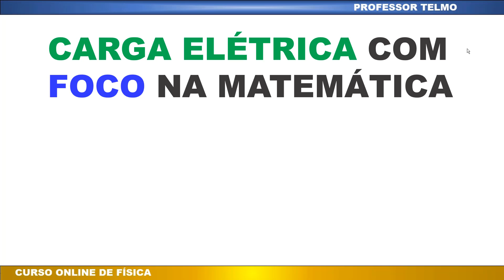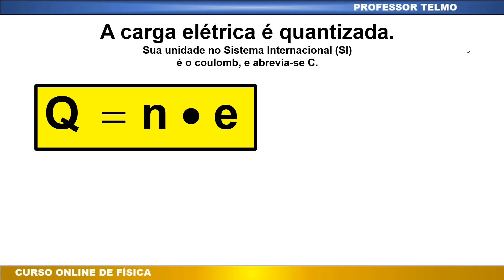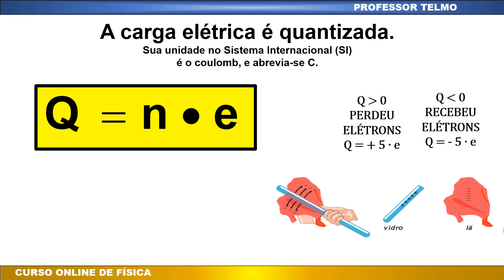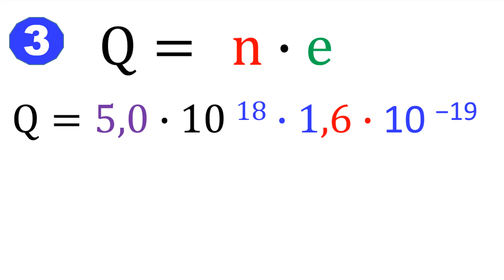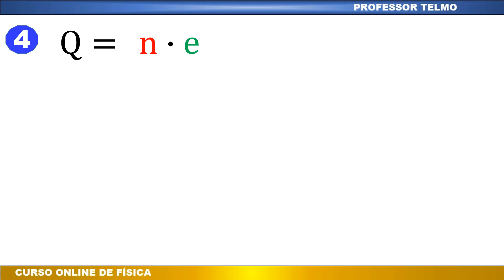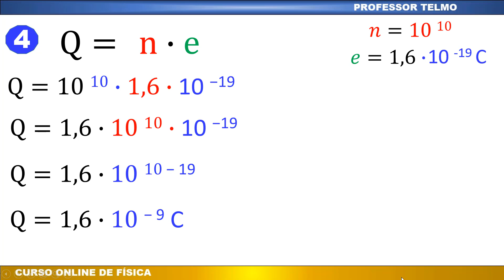PROF TELMO - ✅ COMO CALCULAR CARGA ELÉTRICA | EXERCÍCIOS DE PROPRIEDADE DE POTÊNCIA